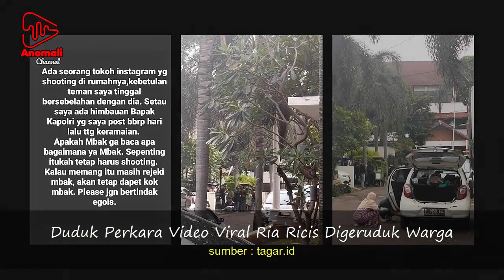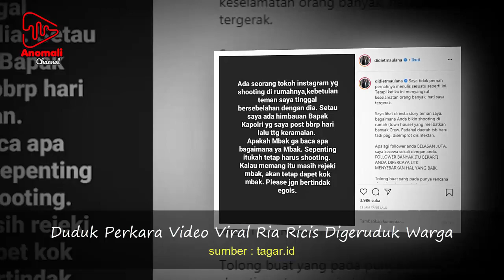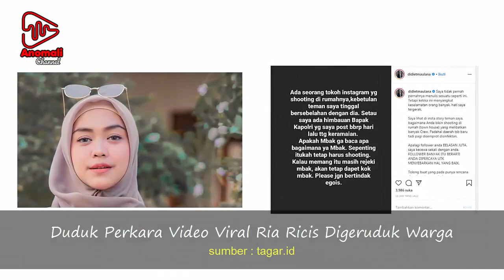Duduk Perkara Video Viral Ria Ricis Digeruduk Warga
Sebuah video berisi rekaman momen protes tetangga kepada Ria Ricis viral di dunia maya. Dalam video tersebut, rumah tinggal sang YouTuber digeruduk sejumlah warga yang terlihat begitu emosi.